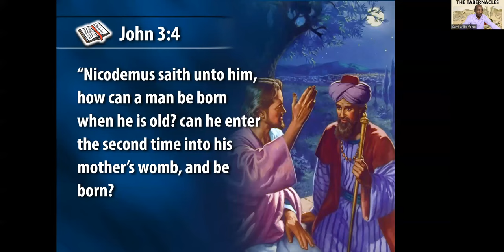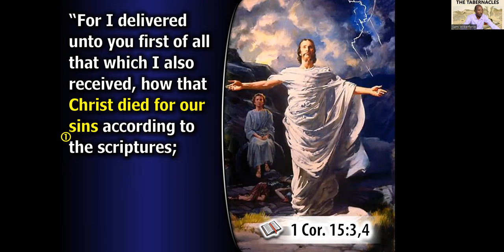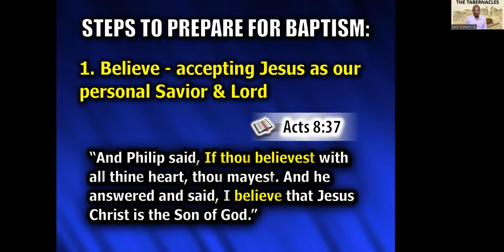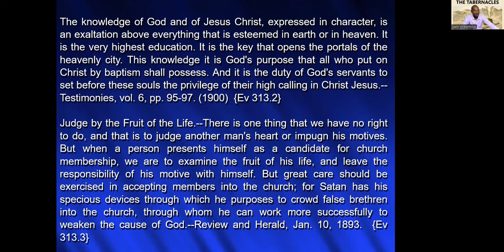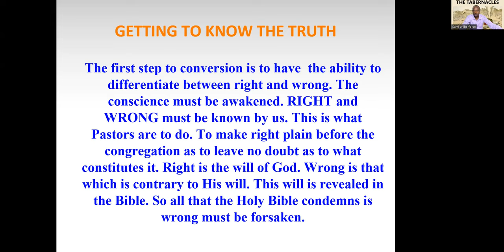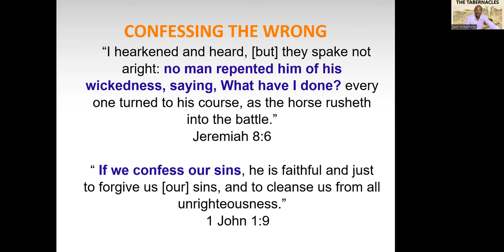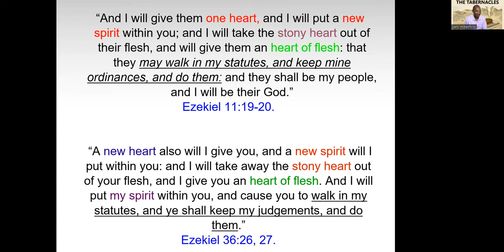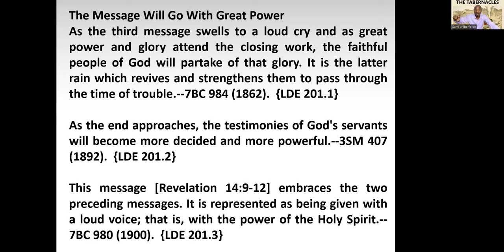17. Ye Must be Born Again - Sami Wilberforce